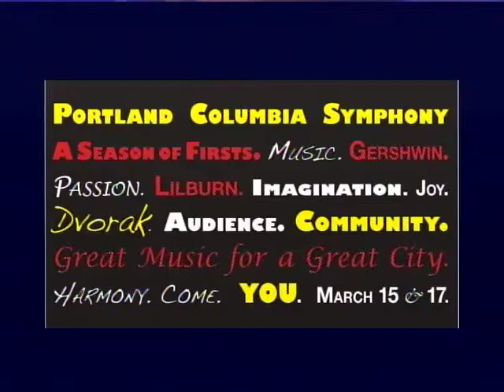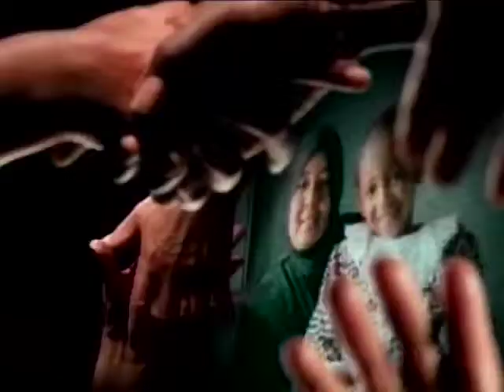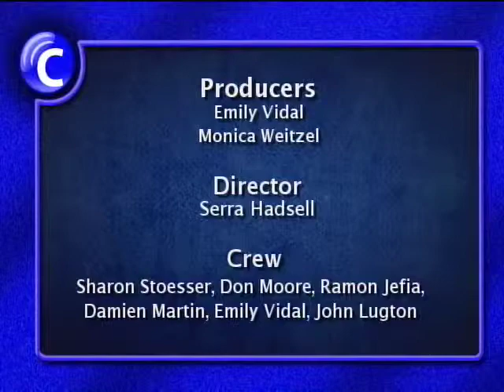Community Hotline 3/6/13